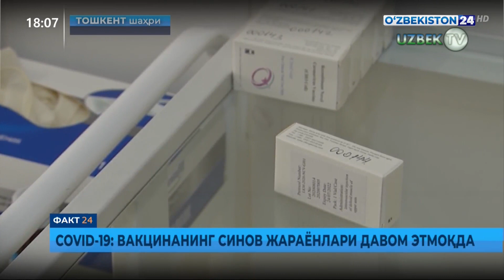Ўзбекистонда вакцинанинг синов жараёнлари давом этмоқда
Инновацион ривожланиш ҳамда Соғлиқни сақлаш вазирликлари томонидан амалга оширилаётган Хитойнинг Zhifei Loncom Biofarmaceutical компанияси томонидан яратилган ZF 2001 вакцинасининг 3-фаза синовлари давом этмоқда.
Маълум қилинишича, бугун скринингга келган кўнгиллилар сони, жами 7967 нафарни ташкил этди. Улардан 3707 нафар кўнгилли вакцинанинг 1-дозаси билан ва 76 нафар кўнгилли вакцинанинг 2-дозаси билан эмланди.